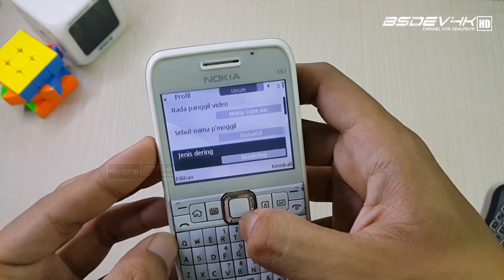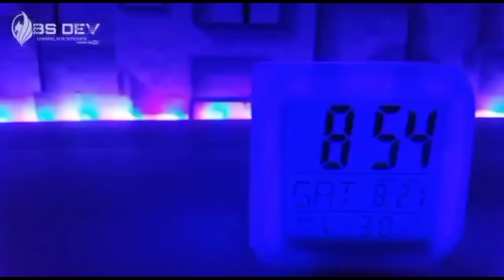HP SYMBIAN YANG POPULER - Review & Nostalgia Nokia E63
Hallo Sahabat Kali Ini Kita Review Hp Symbian Yang Populer Yah Nokia E63 Karna Banyak Juga Yang Jual Dan Sambil Nostalgia Ok Langsung Saja.

Piano & Sax by Joakim Karud

Untuk Support & Partnership